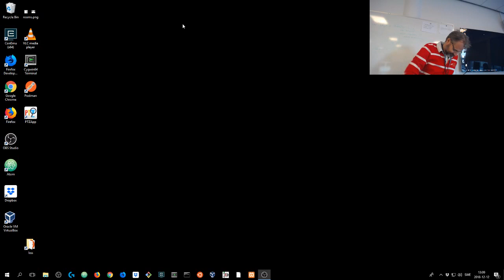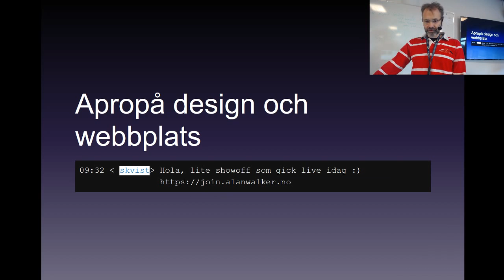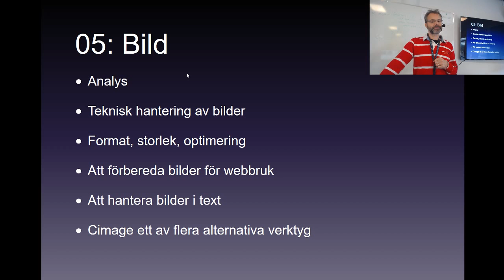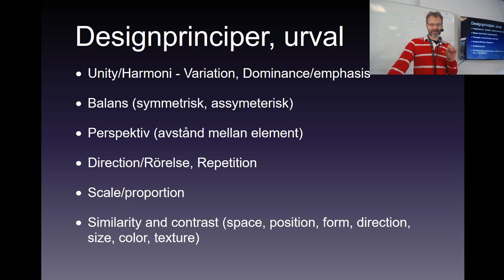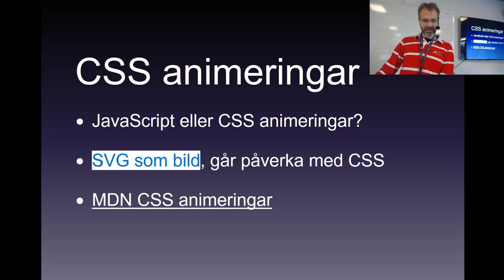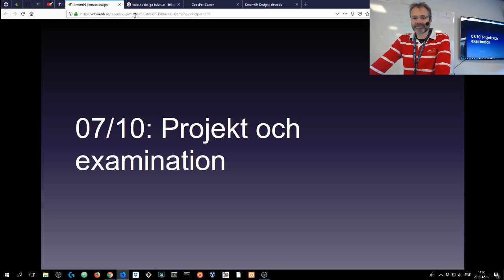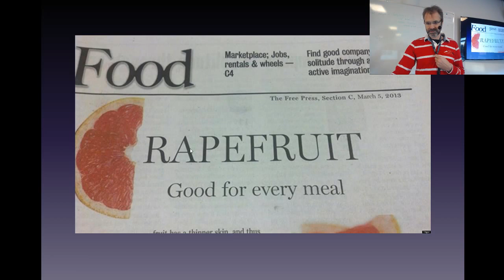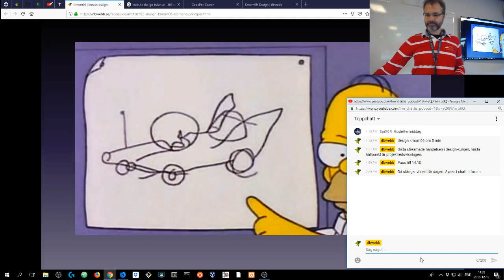Föreläsning kmom06 design med Mikael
0:07:00 Del I intro & tillbakablick
0:23:27 Del II kmom06 designelement och designprinciper
1:03:00 Del III info om projektet
1:05:30 Del IV Dålig och halvbra design